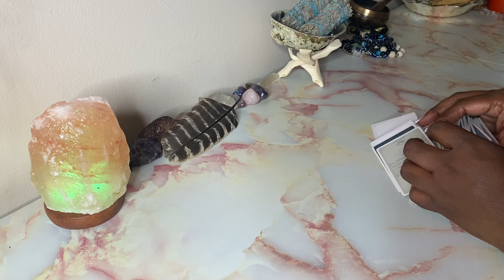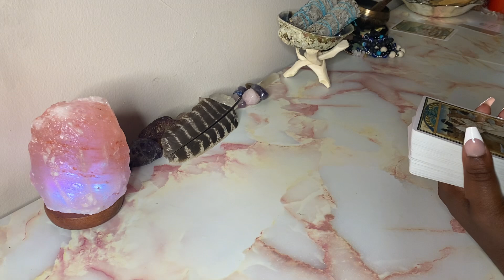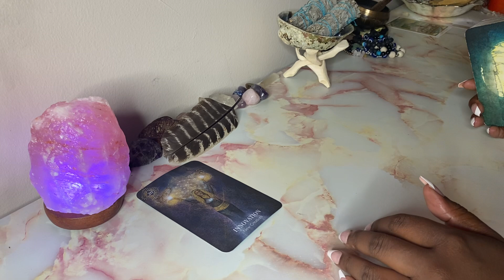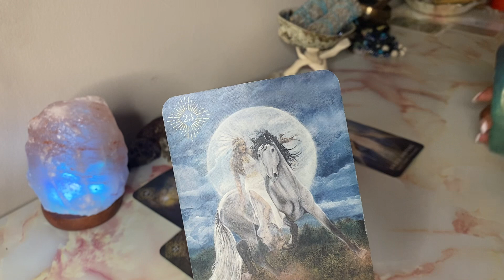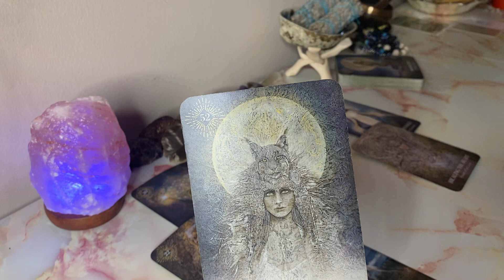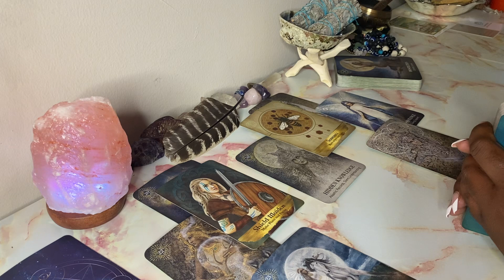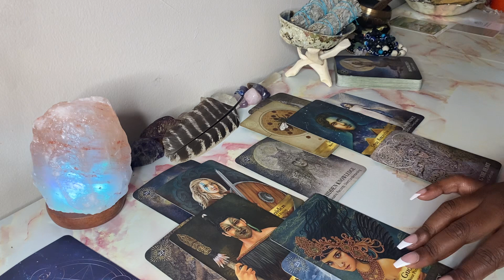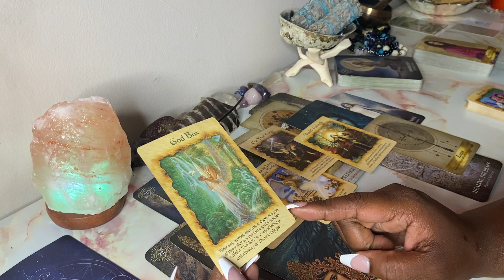LIBRA ☀️ DONT UNDERESTIMATE THE POWER OF SELF LOVE~ THIS COULD CHANGE UR WHOLE LIFE ✨